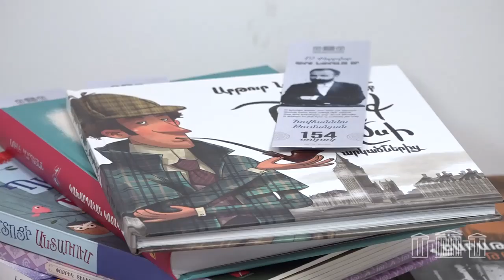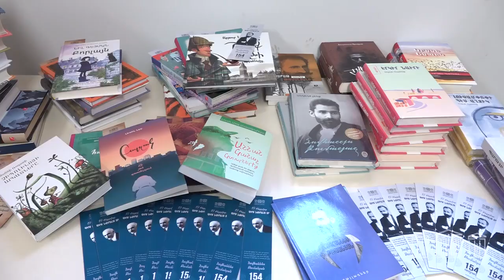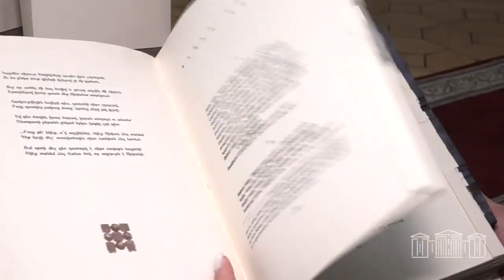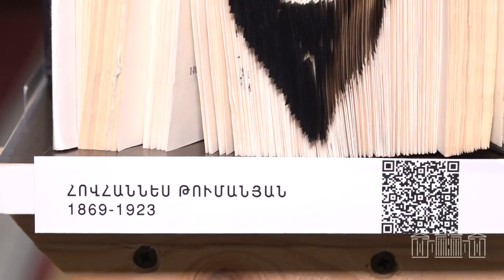ԱԺ նախագահը գրքեր է նվիրել խորհրդարան այցելած ընթերցասեր երեխաներին